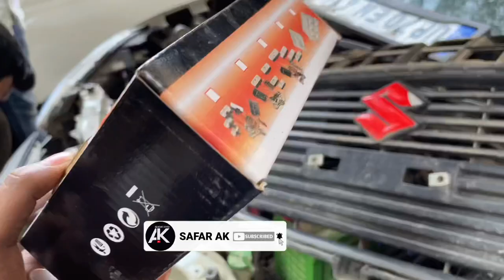Swift modified 2022 🔥 ये Grill लगा लो पूरी look बदल जाएगी 🔥 swift modification ❤️ RS Grill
dd audio -
Premium hatchback
swift touchscreen installation
car mats
7d mats
Car modification
Modified cars
Tuner cars
2022 swift
2022 maruti swift
2022 maruti suzuki swift
maruti suzuki swift 2022
2022 swift facelift
2022 maruti swift review
swift lxi 2022
2022 suzuki swift
Swift lxi to zxi plus swift 202w
swift 2022 modification
new model
swift facelift 2022
swift
2022 marutiswift
2022 swift
2021 swift facelift
swift Ixi 2022
2022 maruti suzuki
swift
new swift
2021 suzuki swift
2022
swift
swift modified
modified swift
swift 2022
2022 suzuki swift
swift Ixi modified
2022
swift
2022 swift Ixi new swift 2022
swift 2022
maruti suzuki
swift,maruti suzuki swift 2022
new swift
2022 maruti swift dualjet review
2022 maruti suzuki swift swift 2022 new model
features
swift 2020
2020 speedometer
swift 2020 modified
2020
swift modification
swift got top model speedometer 2020 maruti swift base model converted into top
model
swift damping
swift speakers
swift 2022
suzuki swift 2022
Swift 2022
Mgp parts
Swift meter
Swift grill
Swift headlight
baleno 2022
Suzuki swift 2022
Suzuki swift 2022 pakistan
Swift 2022 facelift
Swift 2022 pakistan
Swift 2022 pillar light
Swift 360
Swift accessories
Swift alloy
Swift ambient light
Swift cng 2022
Swift headlight modified
Swift modified 2022
Swift speedometer
Swift tail light